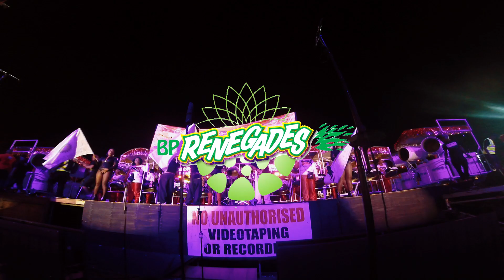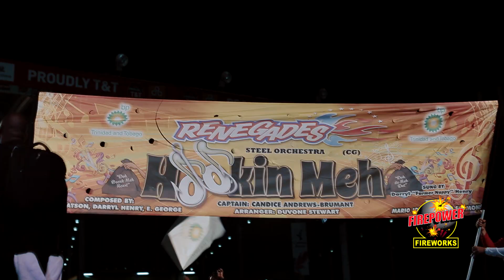Panorama 2019 Winner - BPTT Renegades - Hookin Meh - Firepower Fireworks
Produced by Firepower Fireworks.